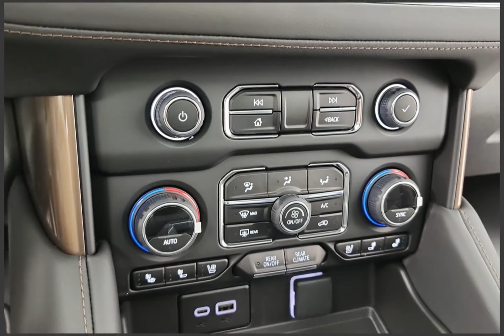2024 Chevrolet Tahoe Stock#63899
2024 Chevrolet Tahoe